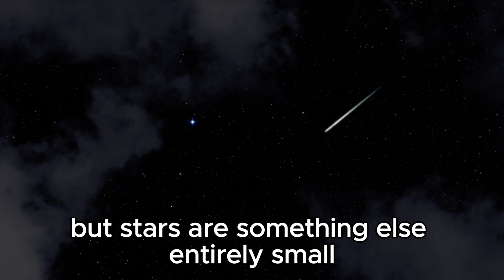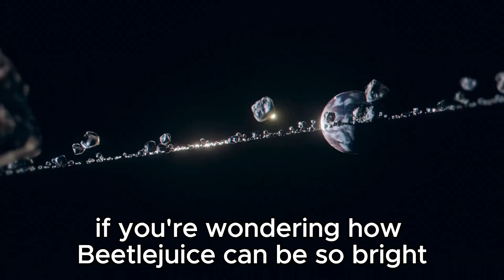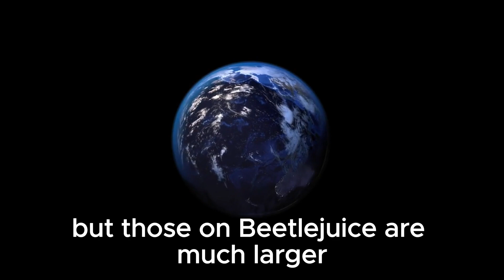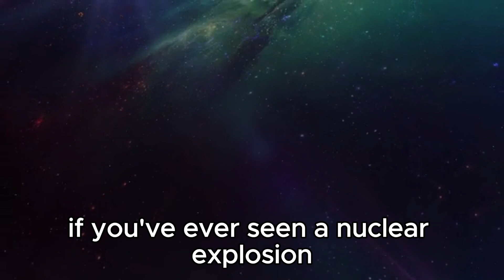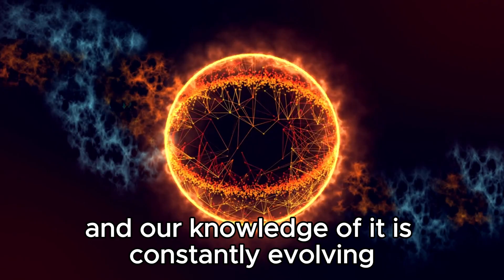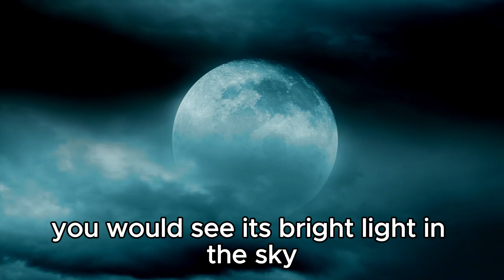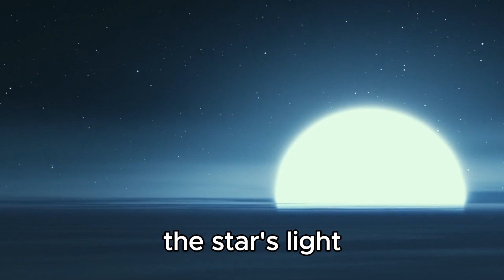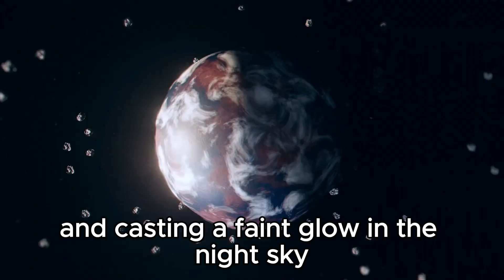Michio Kaku's CONCERNING New Discovery About Betelgeuse Supernova 2024!